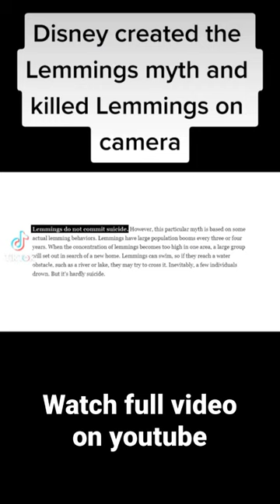How Disney Created the Lemmings Myth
How disney created an awful myth.